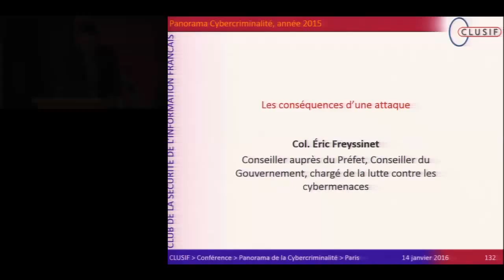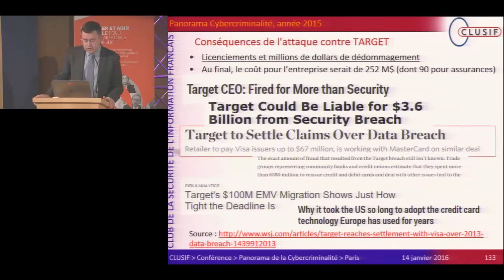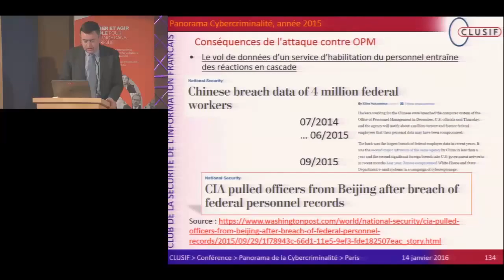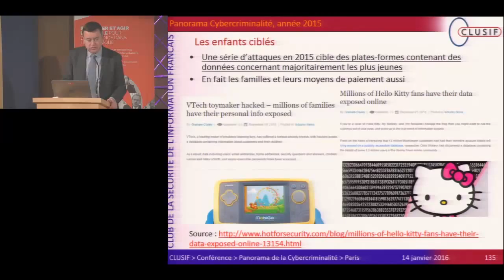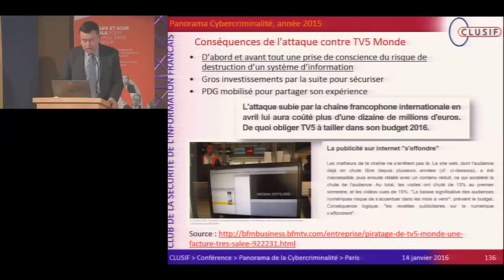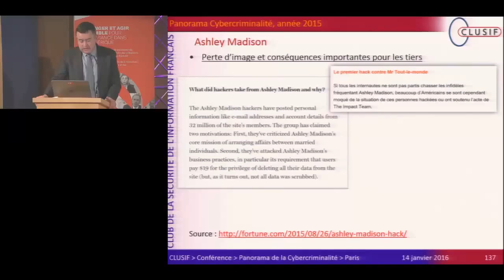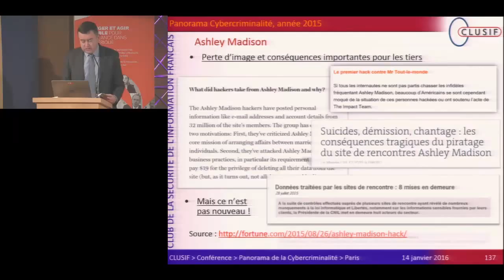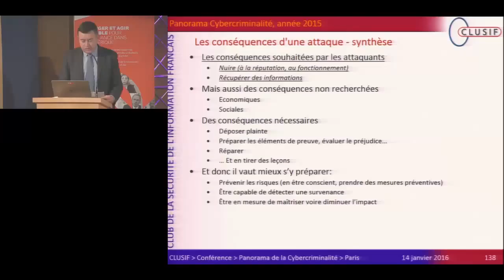Panorama de la Cybercriminalité - Année 2015 (8/10)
Panorama de la Cybercriminalité - Année 2015 - Les conséquences d’une attaque